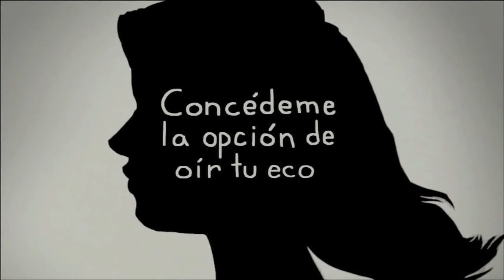AVIONICA "Desde Cero"